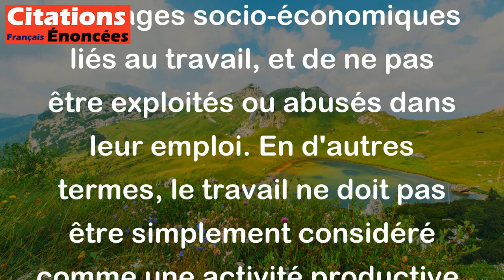Le travail ne peut être une loi sans être un droit. - Victor Hugo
Cette citation de Victor Hugo souligne l'importance de considérer le travail comme un droit fondamental de chaque individu plutôt que comme une simple obligation ou contrainte. Selon cette perspective, le travail ne peut être imposé aux gens sans leur donner également le droit de choisir leur propre travail, de bénéficier des avantages socio-économiques liés au travail, et de ne pas être exploités ou abusés dans leur emploi. En d'autres termes, le travail ne doit pas être simplement considéré comme une activité productive, mais comme un moyen essentiel de garantir la dignité et les droits de l'homme.